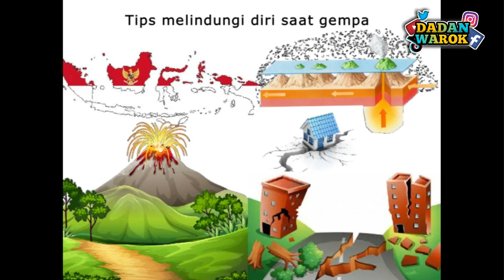tips melindungi diri saat gempa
Letak negara kita yang berada di atas pertemuan tiga lempeng tektonik, yakni lempeng Pasifik, Indo-Australia, dan Eurasia, dipadukan dengan keberadaan ratusan gunung berapi aktif, kerap menimbulkan fenomena alam seperti gempa bumi di Indonesia. Cara terbaik untuk menghindari cedera fisik akibat gempa adalah bersiap dan mengetahui apa yang harus dilakukan jika merasakan guncangan gempa.

Jika merasakan gempa bumi, tetaplah tenang, jangan panik dan lakukan hal berikut:

saat di rumah

Berdirilah dengan posisi merangkak di atas meja yang stabil dan tutupi diri Anda di bawahnya untuk mencegah tubuh jatuh ke benda keras. Lindungi juga kepala Anda dari papan atau bantal dan tangan
Ketika Anda berada di luar rumah

Temukan lapangan terbuka dan jauhi bangunan dan kabel listrik, jangan lakukan apa pun. , atau coba pulang ke rumah sampai kondisinya kembali kondusif

Saat berada di mal

jangan mendorong orang lain, patuhi instruksi polisi yang akan membawa Anda keluar dari tangga darurat. Jangan pernah menggunakan lift.

saat berada di kendaraan

Matikan kendaraan dan segera pergi ke area terbuka. Jika Anda terjebak di dalam kendaraan, pegang erat-erat agar tidak jatuh.

ketika Anda berada di pantai atau di pegunungan

Jika Anda berada di luar ruangan seperti pantai dan pegunungan, lindungi diri Anda dari bebatuan yang jatuh atau tanah yang rawan longsor.

Tunggu sampai gempa benar-benar berhenti

Periksa kondisi tubuh Anda. Jika Anda berada di rumah, segera matikan listrik, gas, dan api, cari informasi yang dapat dipercaya dan ikuti petunjuknya.

Sebelum gempa bumi menyebabkan kejadian yang merugikan, persiapkan diri Anda dengan membeli asuransi, seperti Asuransi Kecelakaan Pribadi Chubb, yang dapat melindungi Anda dari kerugian finansial akibat cedera pribadi, termasuk kerusakan akibat gempa.